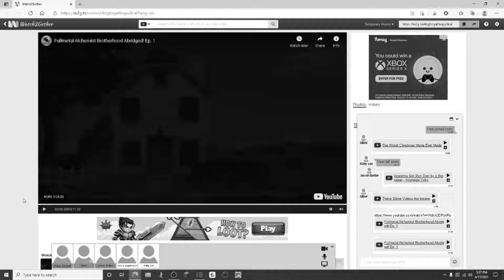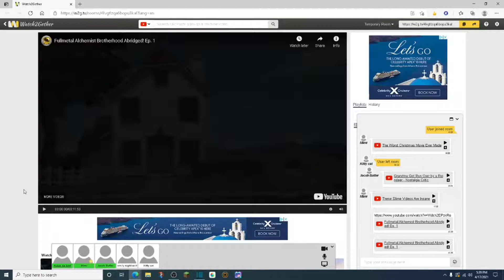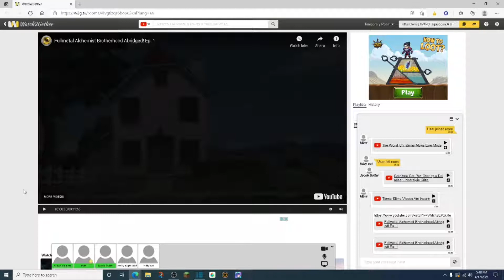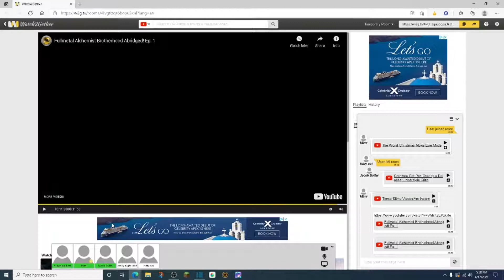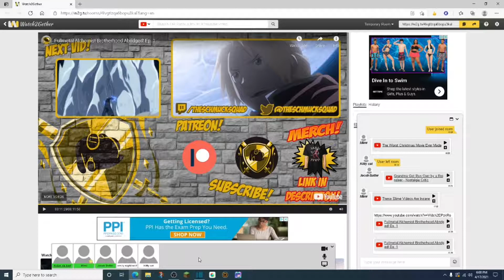Reacting to Fullmetal Alchemist Brotherhood Abridged! Ep 1 with Jacob butter, Aidan da best, Emma)